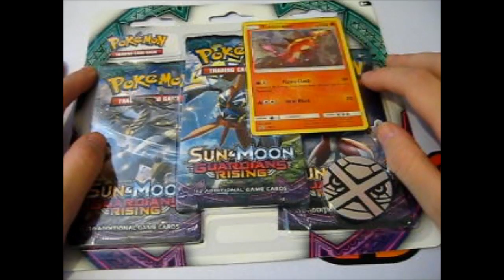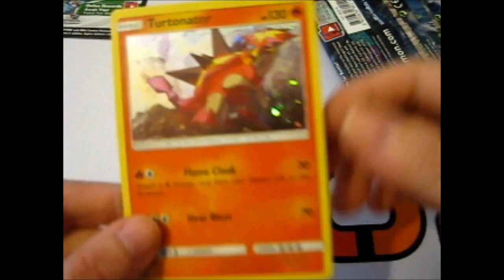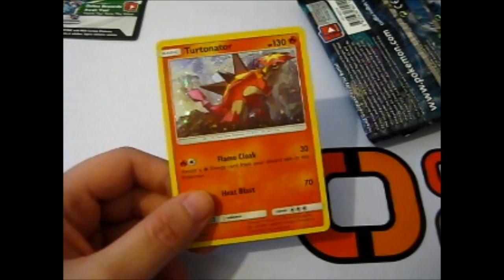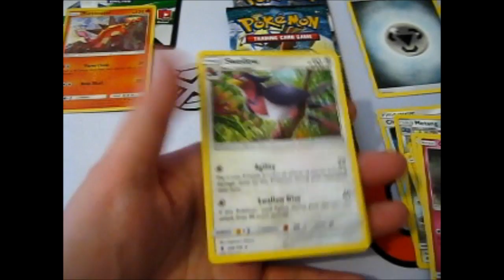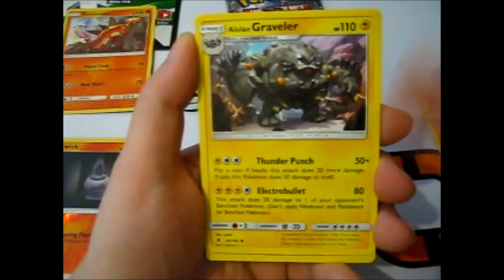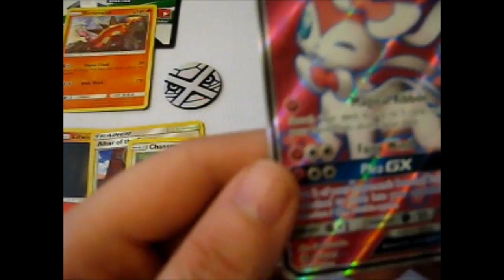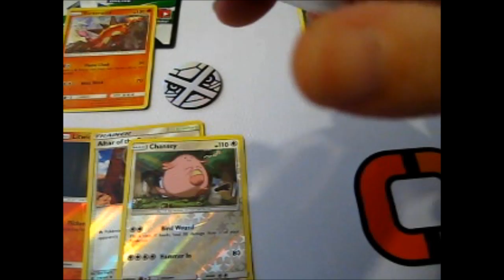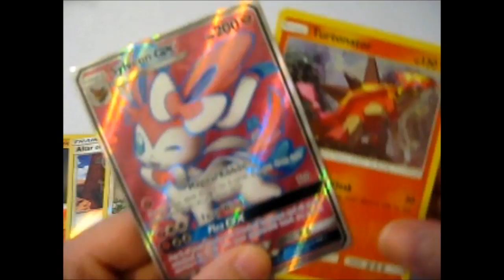The Search for Tapu Lele ~ Part 1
I have decided there will be at LEAST ONE FREE CODE in every [Pokémon] opening Video!!

Opening of: SM2 ~ 3pk Blister ~ Turtonator

Facebook ~ goo.gl/Z8KuTQ
Twitter ~ goo.gl/Ups67O
Google+ ~ goo.gl/TrRQsl
Google+ Collection ~ goo.gl/wLLnFF
Instagram ~ goo.gl/3lrzKi

eBay ~ goo.gl/4qBHwQ